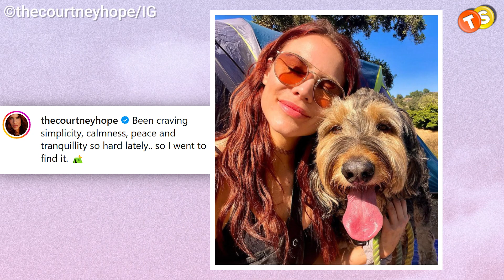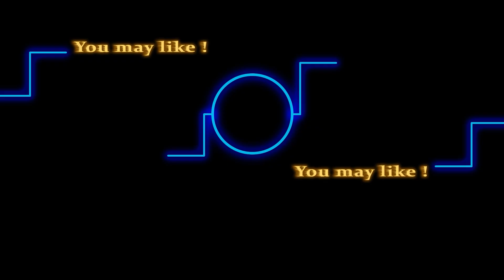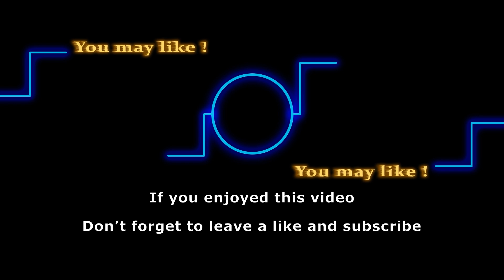Courtney Hope’s emotional post after alleged breakup | The Young and the Restless BTS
Hi everyone, welcome back to your weekly update on your favorite stars of two worlds of The Young and the Restless, and The Bold and the Beautiful. If you want to know what they've been doing or what they have posted this week, then you’re in the right place. Let's get right into it.

Track: The Crows Did It